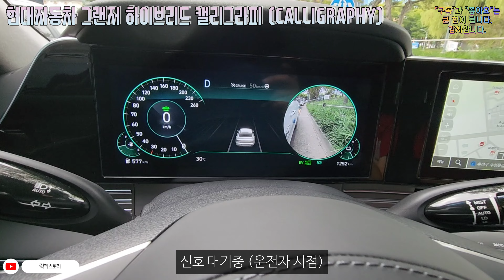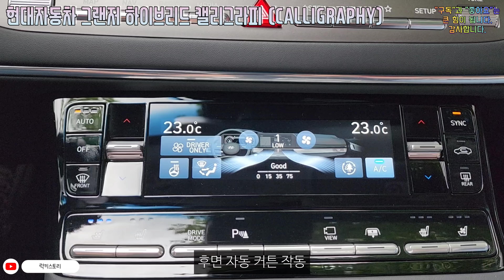현대자동차 그랜저 하이브리드 캘리그라피 CALLIGRAPHY A/T 22MY (옵션:파노라마선루프,빌트인캠) 외장:크리미 화이트 펄 / 내장:블랙모노톤 (시승차량) 시내주행 IG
현대자동차 그랜저 하이브리드 캘리그라피 CALLIGRAPHY A/T 22MY (옵션:파노라마선루프,빌트인캠) 외장:크리미 화이트 펄 / 내장:블랙모노톤